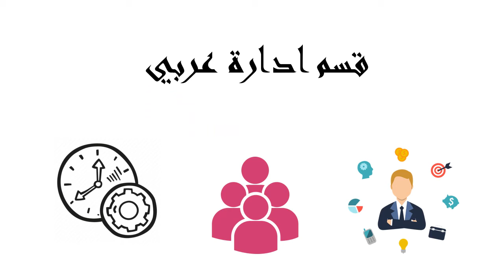Cairo Higher Institute Education